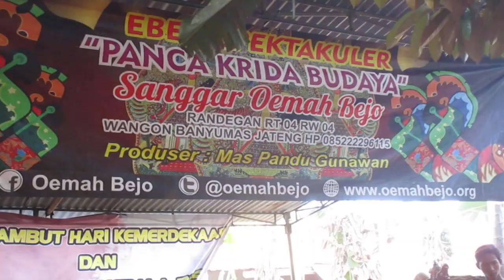Mendem atau Wuru jam 15 45 Ebeg Panca Krida Budaya di Tipar Kidul Ajibarang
Mendem atau wuru atau demdeman alias trance, ebeg spektakuler Panca Krida Budaya sanggar oemah Bejo, dari Ciarus,desa Randegan, kecamatan Wangon, kabupaten Banyumas